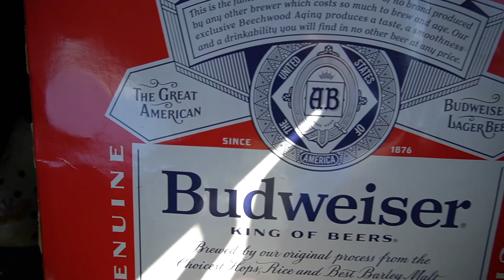Karen Fishing and cooking in river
I got only one fish so far 😂but I have a lot of good time with my friends. Thanks for supporting my video!